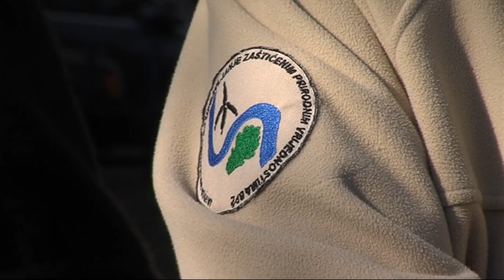PROLJETNICE sb info 15 03 2014